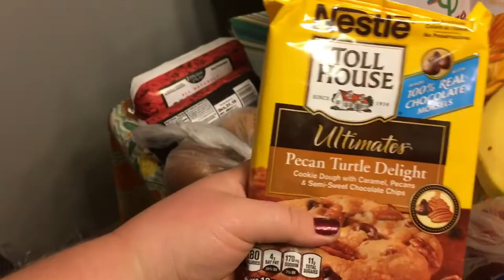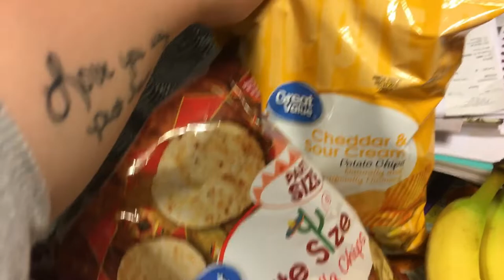Weekly Grocery Haul #4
My name is McKayla. I’m a 21 year old soon to be foster mom making videos about cooking, cleaning, motherhood, foster care, hauls, etc. Make sure to subscribe before you leave to join us on this journey💕